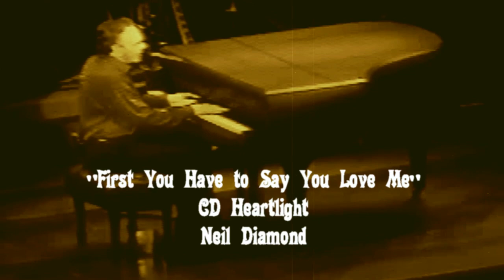Neil Diamond - First You Have to Say You Love Me (LP Heartlight)[1982]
Heartlight is Neil Diamond's fifteenth studio album. It was released in August 1982 on Columbia Records. The album spent 34 weeks on the charts and peaked at #9. For shipments of one million copies, it was certified platinum by the RIAA.
The album was the last of a decade-long streak of Platinum albums from Diamond - he would not have another certified Platinum album until his first Christmas album in the 1990s - and his last top 10 album for a decade. The song "Heartlight" was Diamond's last top 10 pop hit and also his last No. 1 on the Adult Contemporary chart, while "I'm Alive" was his last top 40 hit.
Neil Leslie Diamond (New York, 24 januari 1941) is een Amerikaanse zanger en liedjesschrijver. Hij is bekend van nummers als "Sweet Caroline", "I Am... I Said", "Girl, You'll Be a Woman Soon", "Song Sung Blue", "Beautiful Noise" en "You Don't Bring Me Flowers", een duet met Barbra Streisand. Daarnaast acteerde hij in een film, The Jazz Singer uit 1980, die hem de hit "Love on the Rocks" opleverde. Hij schreef ook nummers die bekend werden vanwege hun uitvoering door een andere artiest, waaronder "I'm a Believer" (The Monkees) en "Red Red Wine" (UB40).
Lp Sweet Caroline [1969], Live Love at the Greek [1978].